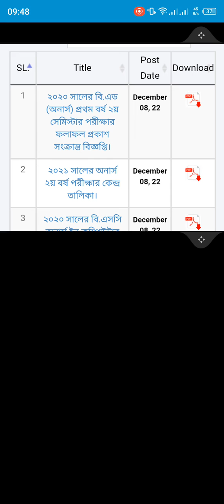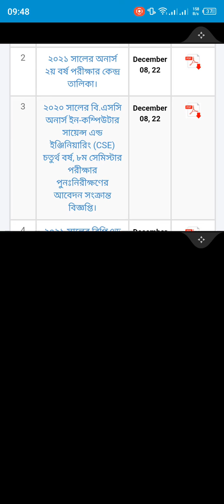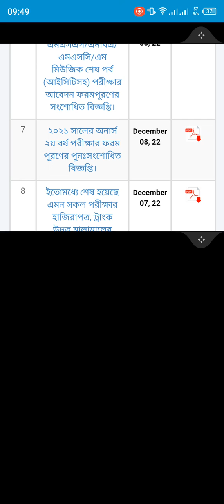national University update notice | December national University update notice | nu update notice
Assalamualaikum, This is our educational
In this channel we describe English Department all subject,
job preparation,  National University update news,
English literature, motivational videos, spoken English,
We are ready to tech you about those objects.
We think that you will take advantage to your preparation if you
viewing these videos regularly. If have any questions just
We ensure that we are ready to reply your questions.